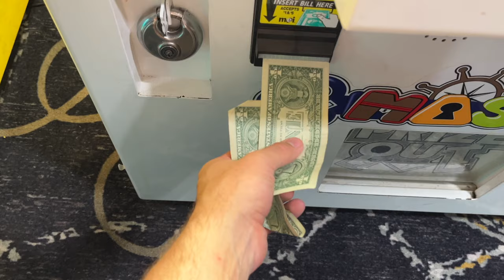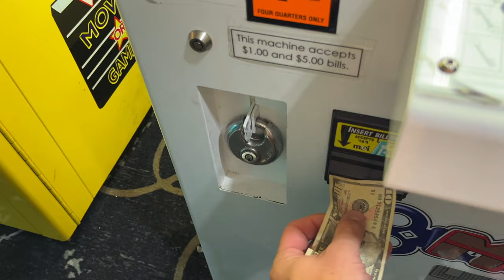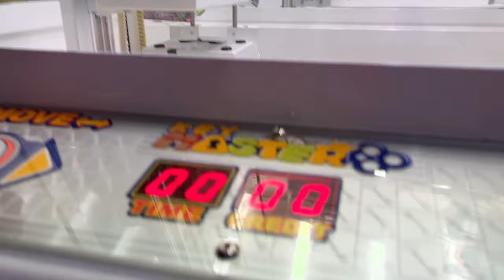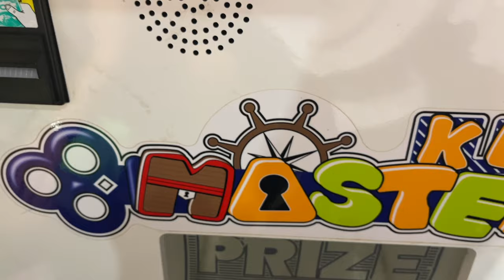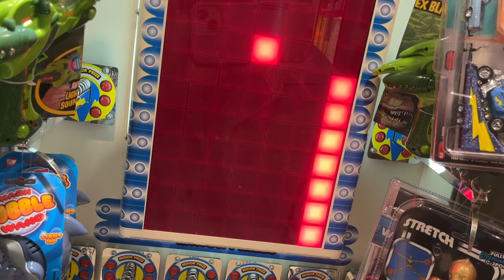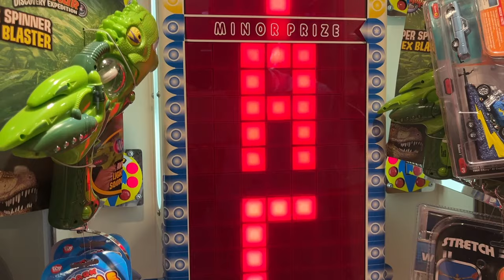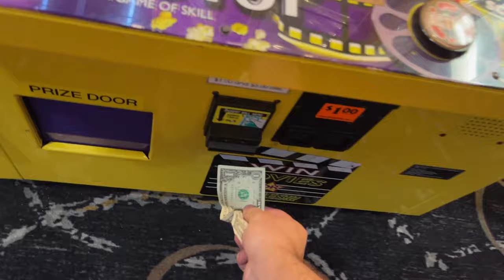Beating the Odds: I WON the Major Prize on Stacker!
Today we head off to the arcade and win the major prize from the stacker arcade game!

SEO/TAGS
-claw machine
-claw machine win
-claw machine game
-arcade
-arcade games
-how to win claw machines